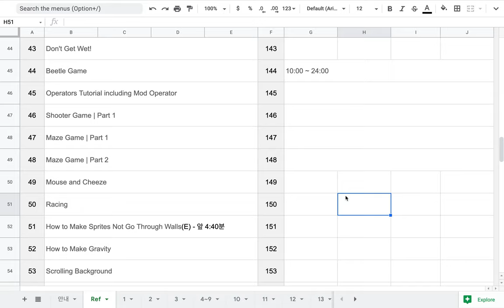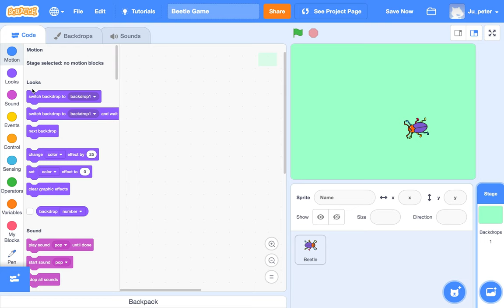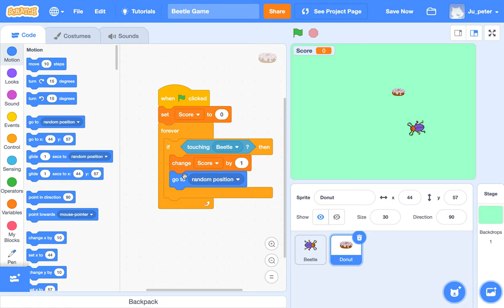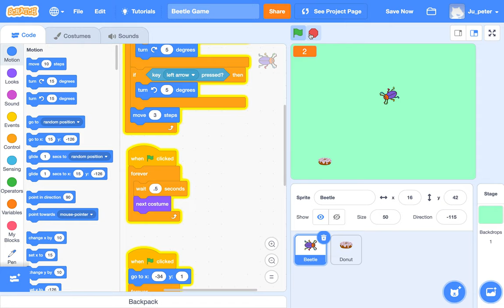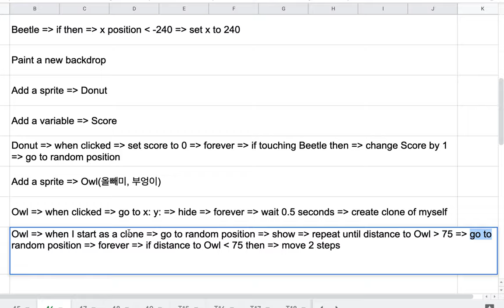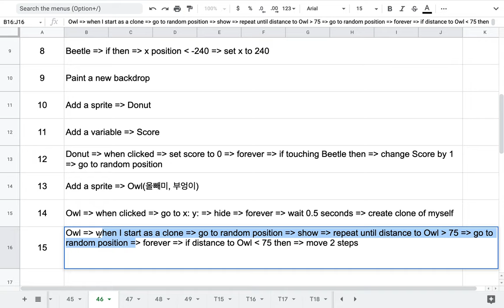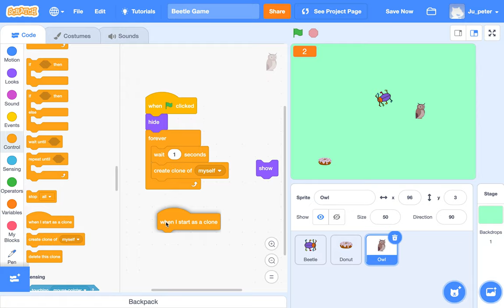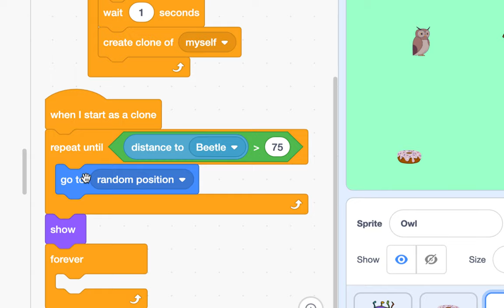[EMC] 061 - Beetle Game | Part 3